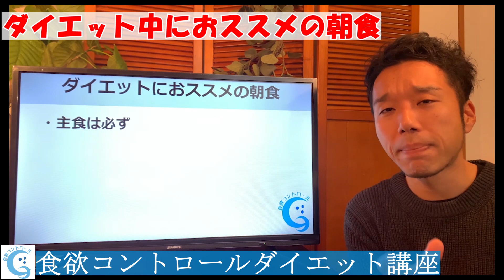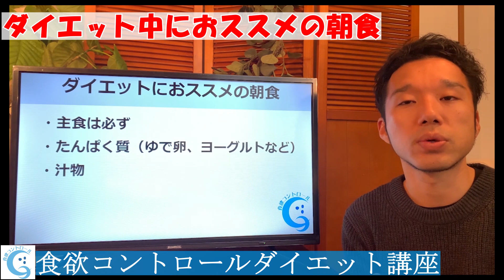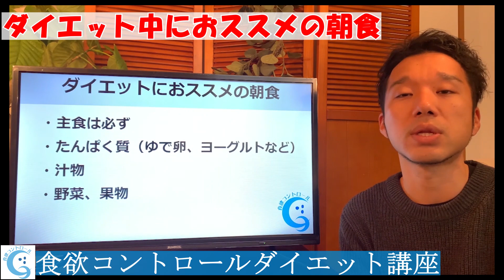朝ご飯抜くと太るの嘘！朝食なしは痩せる【ダイエット】